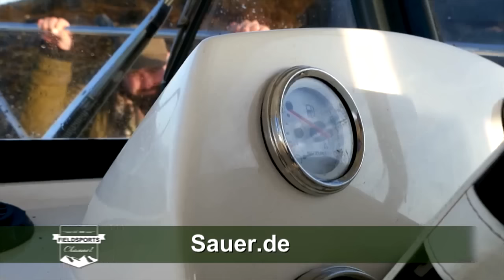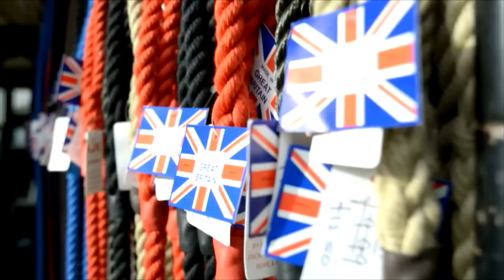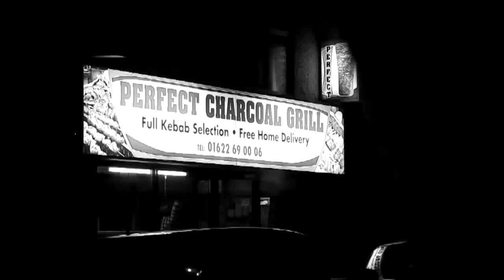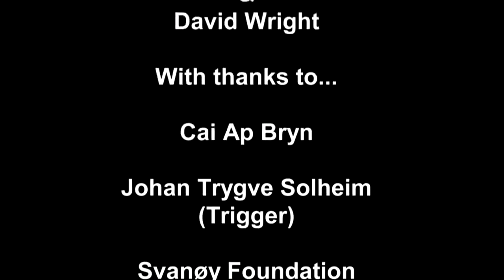Fieldsports Britain - Stalking Seals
Cai Ap Bryn is in Norway finding out about how they shoot seals for sport. Being a top game chef, he also looks at a great seal meat recipe. Meanwhile, Paul Childerley has a new idea for training people to shoot fallow deer in herds. He has set up a simulated herd in woods on his ground in the South of England. it is not as easy as you might think. News has the latest from the cancelled UKGameFair, 'Hallo Charlie!' comes from Germany, Canada and the UK, and Gordon Ramsay is larging it after wild boar in Hunting YouTube.

Here are the YouTube links to the items